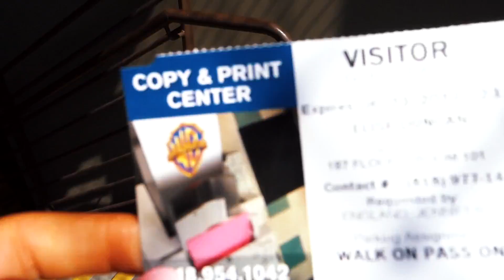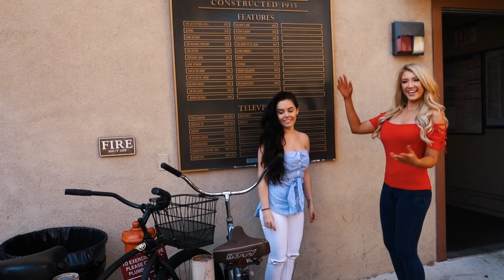On set at Fuller House in LA!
First week in Los Angeles and we got to go ON SET at FULLER HOUSE! It was such a fun day. ❤CLICK TO SEE MORE❤

Please leave your comments with what you thought and I may get the opportunity to be ON SET SOON so if you have any questions you'd like me to ask the cast, let me know below ;).

❤ WHERE TO FIND FULLER HOUSE ❤